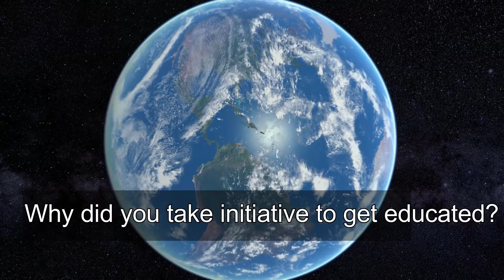Tim Droogan Testimonial February 2017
Tim discusses going through many years of debilitating pain and his success since finding and practicing Functional Patterns.